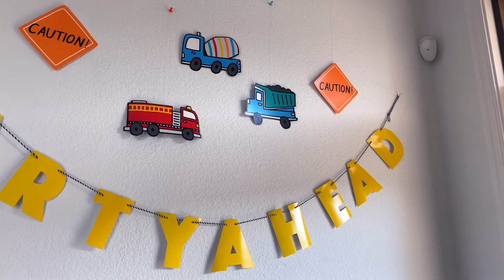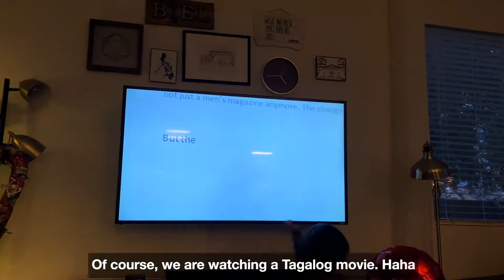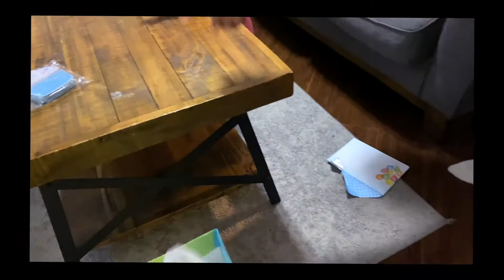VLOG | Celebrating New Year's Eve and Zion's Birthday!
Happy New Year everyone! Wishing you a prosperous new year!